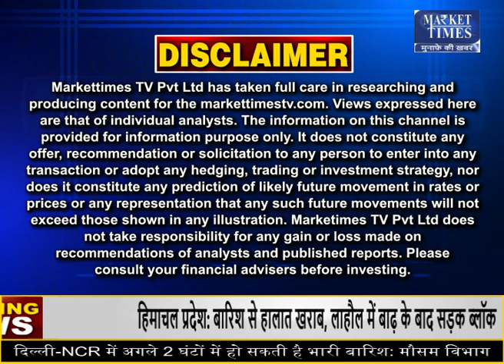मंदी का सता रहा डर !